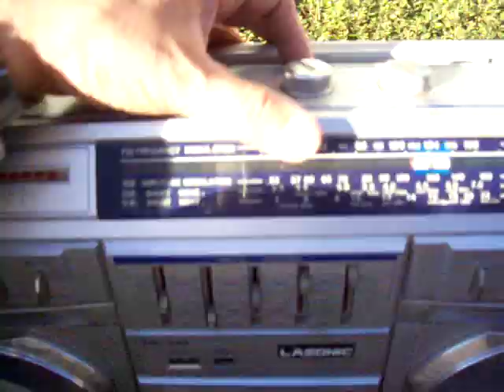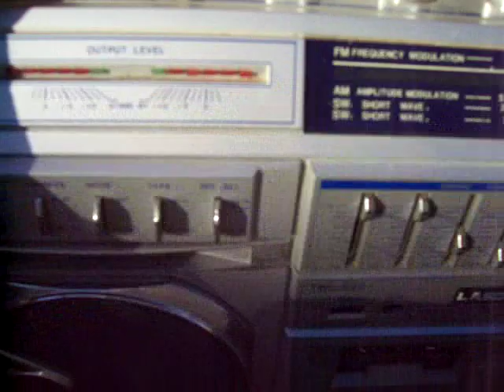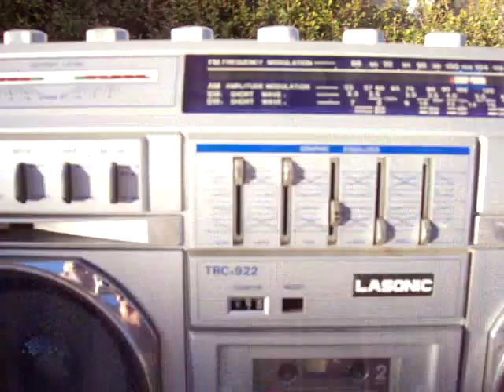Lasonic TRC-922 dirty Boombox cassette 5-band equalizer radio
Needs lots of cleaning as I show in this shorty as I just unboxed this potential LASONIC TRC-922 dirty